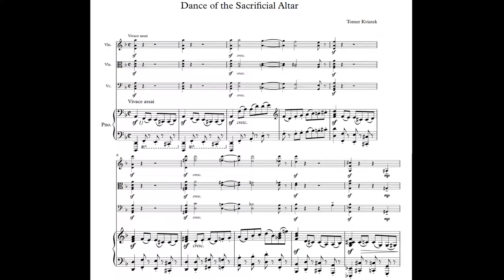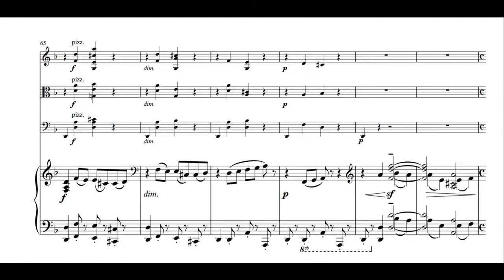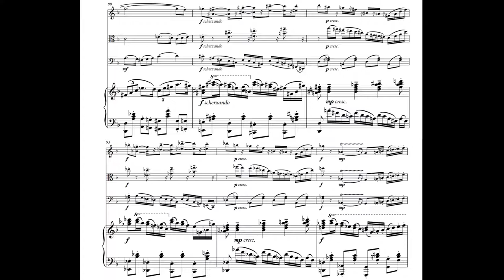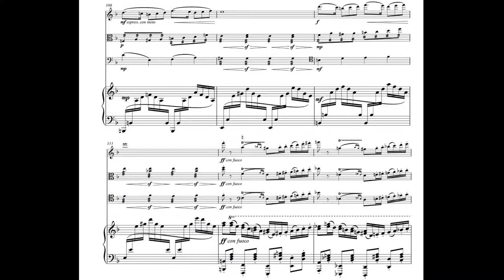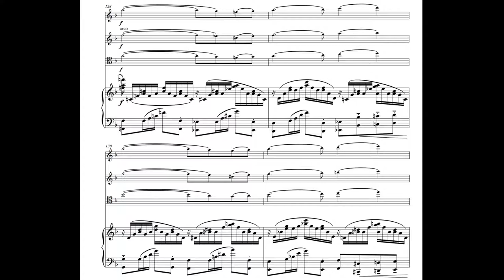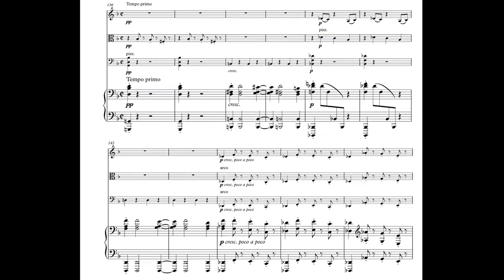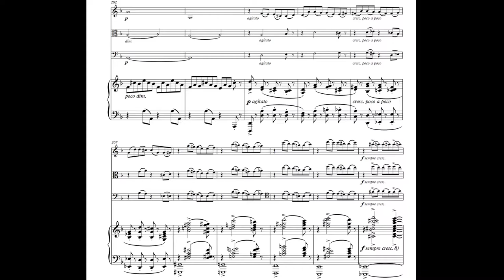Tomer Kviatek - Dance of the Sacrificial Altar (Sheet Music)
Tomer Kviatek, a young Israeli pianist and composer, born on 12th June 2001, composed this piece in August 2017, at the age of 16.
This performance is taken from the concert "Forbidden for Composer over 16", performed on bahalf of the Centre de Musique de Chambre de Paris, directed by Jerome Pernoo.

Performers:
Ryo Kojima - Violin
Violaine Despeyroux - Viola
Caroline Sypniewska - Violincello
Natasha Roque Alsina - Piano

Performed on 09/03/2018, at Salle Cortot, Paris.